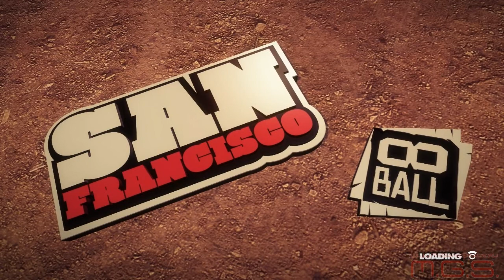DiRT Showdown - Геймплей PC 8 Ball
Разработчик: Codemasters
Жанр: Simulators Arcade
Платформы: PC, PlayStation 3, Xbox 360
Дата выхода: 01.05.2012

8 Ball (Разрушение) - Кольцевая гонка, которую перекрутили и получи трассу, в которой аутсайдер сможет выбить лидера из гонки одним тычком в боковину. Нитро можно заработать, смачно въезжая в бока машин.  Цель - приехать в первой тройке гонщиков. Никаких правил, доехать до финиша любой ценой.